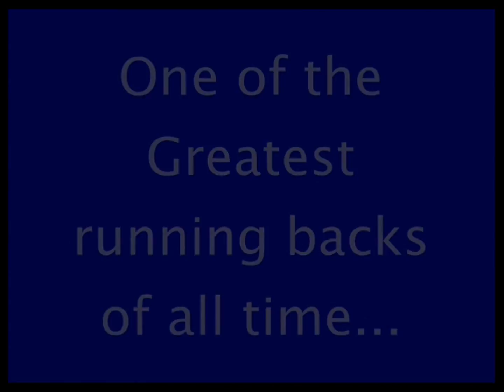Barry Sanders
old Barry video highlights